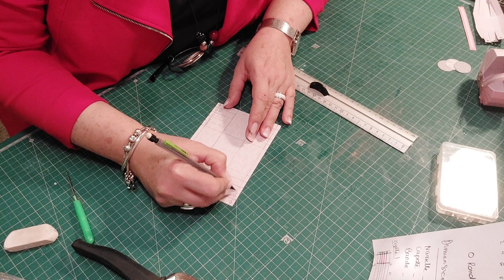tuto berceau en papier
je vous propose un berceau en tuto facile et très sympa
bonne réalisation
biz nath 👄 👄 👄